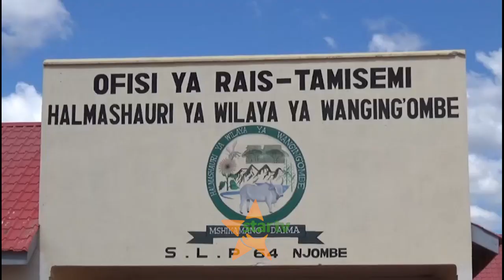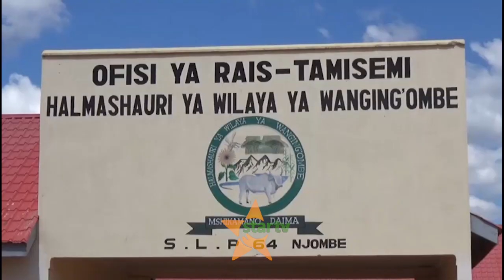• UTEKELEZAJI MRADI WA MAJI: Watumishi Wanging’ombe kuwajibishwa